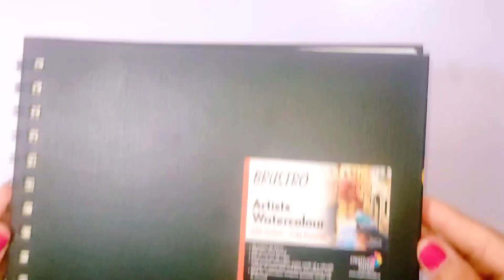BEGINNER FRIENDLY! Easy & Fast Poppy Watercolour Painting for Those `No Time For Painting` Days!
If you love to paint , but feel like you just don`t have time the time for it, then this video is just for you! This easy and fast step by step watercolour painting tutorial are for those who are busy in their life but love to paint💚, it is also beginner freindly.

Supplies used in this tutorial video
Brusto Watercolour Paper
Brusto Watercolour Tubes
Paint Brushes